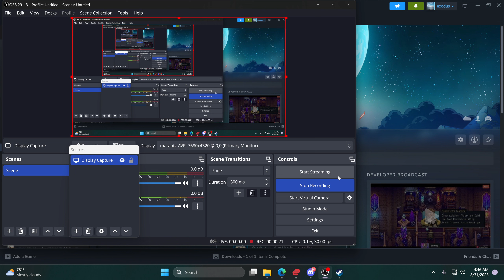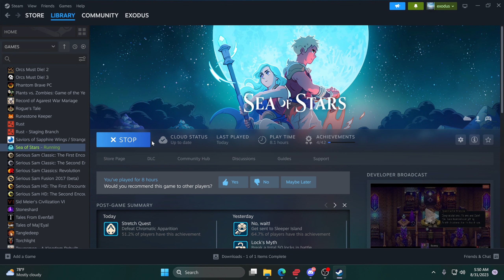sea of stars lets play part 8